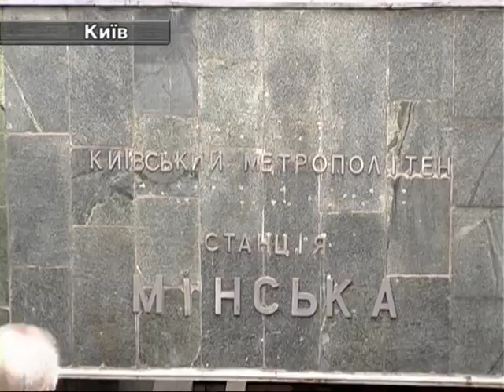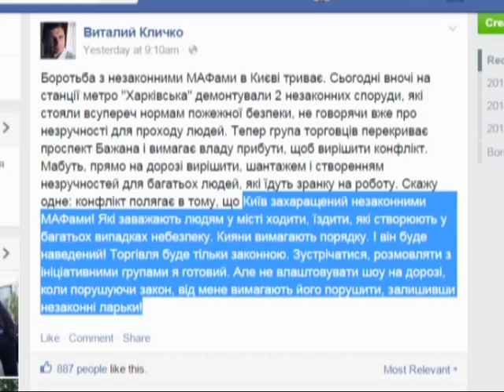У Києві Війна З МАФами Продовжилася На Оболоні!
Війна з незаконними МАФами триває. Після скандального демонтажу ларьків біля станції метро «Харківська», комунальники дісталися і до Оболоні.